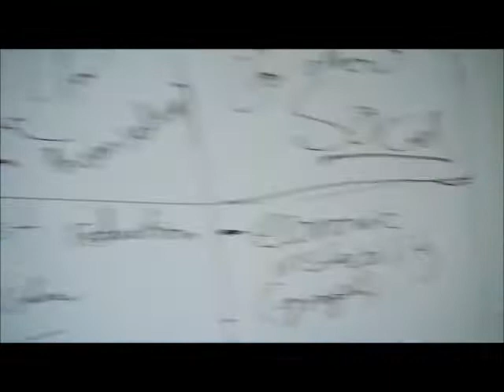#7 (Ryerson MBA student blog @ Topic: Guitar Music at Yonge-Bloor subway station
November 24th, 2011. Had a busy day today. Attended a class. Participated in a FUN class activity. Worked on the Walmart case at school today for a presentation. Did some work on my pending assignments. Took care of some personal work (banking and small chores).

Everyday, I take the TTC (Toronto Transit Commission) subway to commute between home and school. On my way home from Business School, I found a gentleman called Daniel playing a guitar. I pulled out my Flip camcorder and recorded him. Enjoy :)